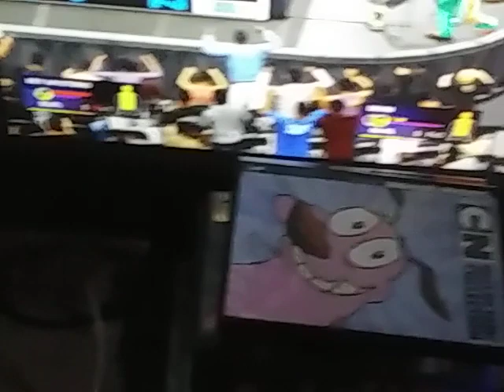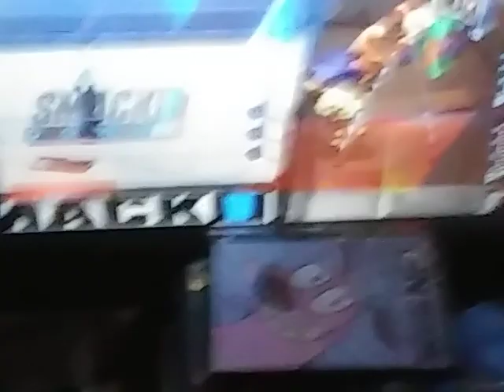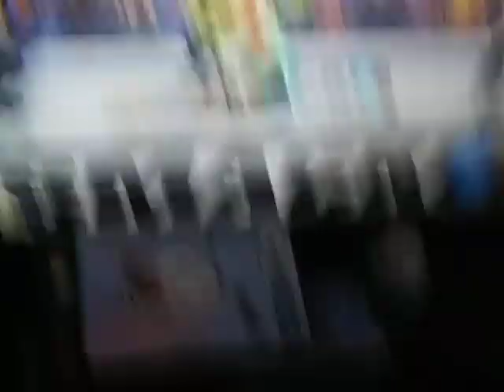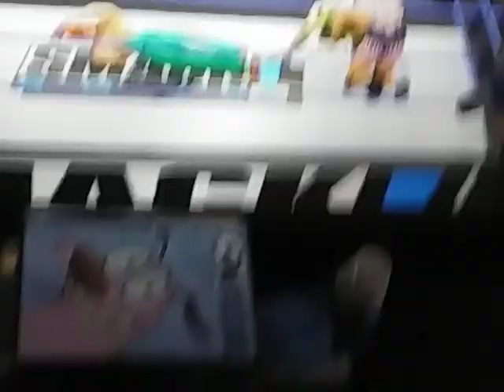SMACKDOWN NOV 26:DEVIN